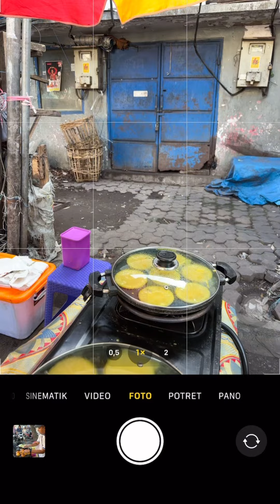Beli lumpur mata mendeteksi sesuatu yang abstract